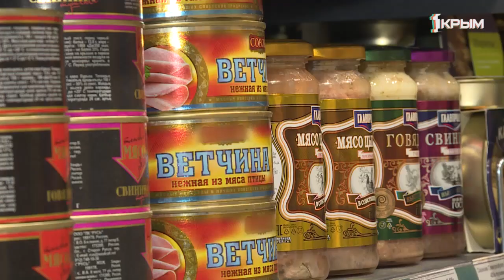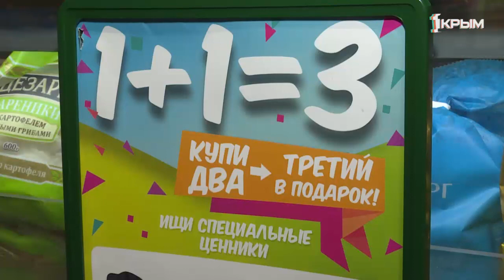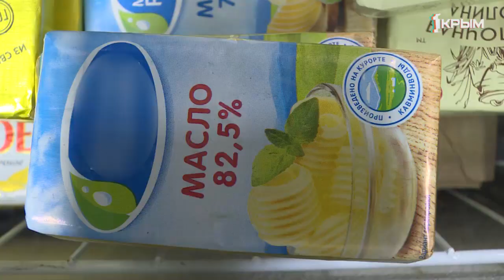Дефицит или паника? Как работают продуктовые магазины во время карантина?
Поток новостей о коронавирусе вызвал ажиотаж в продуктовых магазинах полуострова. Крымчане начали активно запасаться продуктами. Одно дело, чтобы как можно реже выходить «в люди». Другое – неоправданно пополнять закрома со страхом, что вскоре полки опустеют. Продавцы уверяют, беспокоится не о чем.